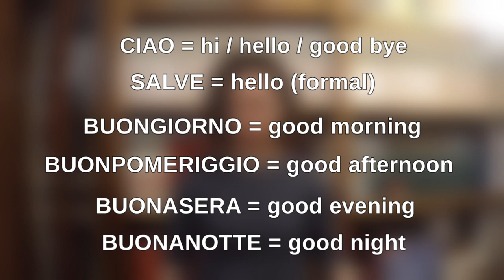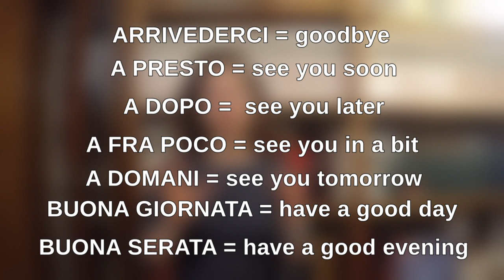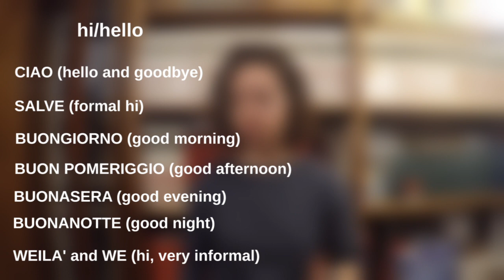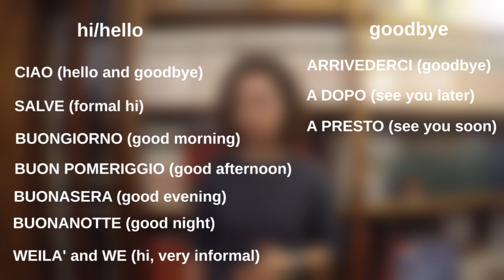GREETINGS IN ITALIAN - basic everyday expressions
Hello friends! Welcome to the very first video lesson on Italian greetings. There will be other parts to this series too further on as there are other types of greetings as well. But for now, these will do.